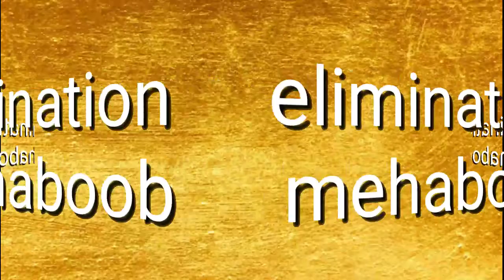Kumar sai returns !